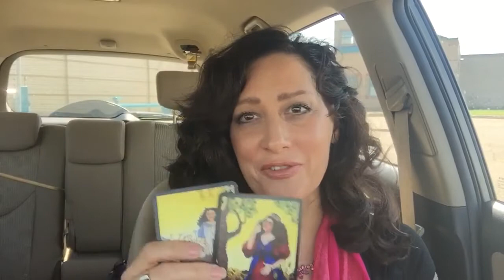Tarot Card Reading # 4 (ACE OF PENTACLES AND QUEEN OF PENTACLES)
Hi everyone check out my pentacle reading on this Tarot-on-the Go video!!

Wray Dansereau is an astrologer, tarot card reader/instructor and Tarot Artist. She is creating the Rubicon Tarot Deck.

Please note: The videos on this channel are for informational, educational, and entertainment purposes only. It is not intended to serve as financial, legal. medical,  psychological advice (or any other professional advice) related to any factual situation. The videos are not intended to relate to any specific readings for any particular querent, person or viewer.  The information  and scenarios within the videos should not be used in this manner.  Please note that Wray does not do tarot readings or provide tarot interpretation through Youtube. Her role is to provide you with information about common tarot card meanings and spreads that can be found within tarot books and documents or through fictional sample readings.